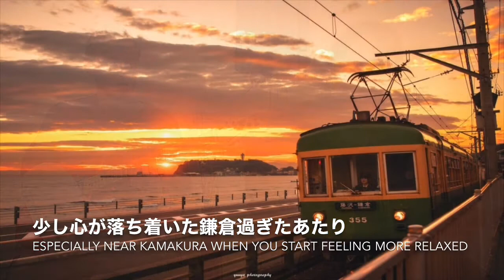【Japanese 70's】湘南 夏・かぐや姫（Shonan Summer・Kaguya Hime) Cover by JPmusic & Jacob West【Pre City Pop】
Its the lyrics and the ambiance that this song carries strike right at home for me. Because it is my home town, and also because I simply just love the sea.

This is a song found on the 6th album released by Kaguya Hime　(かぐや姫） in 1978, a band hugely popular in the 70s. They disbanded in the mid 70s and each of the 3 members went their separate ways. This album was a once-only reunion album and you can really tell how each of the 3 members have cultivated their own style of song writing. This one was written by Shozo Ise（伊勢正三）. The band was particularly popular for sticking to the 4.5 Tatami style folk (４畳半フォーク )songs initially, a more acoustic and organic style of music of young musicians dreaming of making it big living and writing music in unbelievably tiny and basic 4.5-tatami size studio apartments, popularized by the rise of singer songwriter movement in the 60's through to the 70's usually writing about reminiscence, their grim day-to-day life, and pure love.　Shozo Ise was one who then progressively adapted his style to incorporate more and more sounds from the West Coast music, Jazz and other influences where he would subsequently mature into a unique J-AOR/ City Pop artist in the 80s.

You can appreciate the subtle influence of West Coast sounds in his song-writing in this 1978 hidden gem intermixed with Japanese melancholy and nostalgia.

JPmusic
Acoustic Guitar and Vocal

Jacob West
Electric Guitar

Please have a listen to the soul-touching lyrical solo guitar performed by Jacob West. An amazing guitarist who understood the sentiment in this song immediately. Wonderful working with you.

Special credit to Mias for sound mastering and walking in on us during recording!

かぐや姫の湘南　夏をJacob Westと共作カバーしました。彼はこの昭和の香りかすかに漂う湘南に馳せる哀愁をすぐに理解してくれたんです。その美しい旋律のギターソロ、ぜひ聞いてください。

Filmed and recorded on iPhone 11 Pro.

November 2019